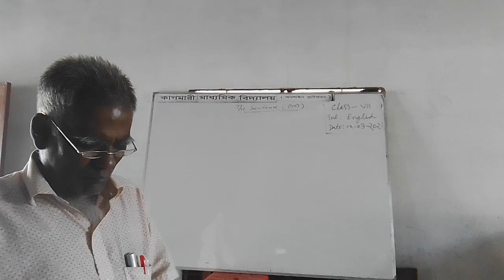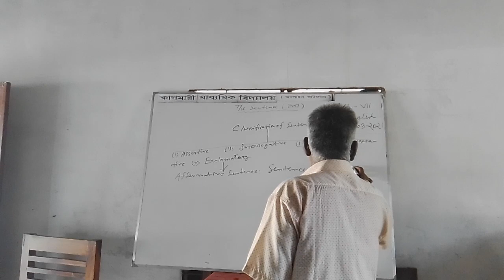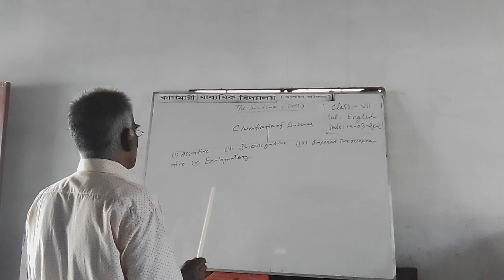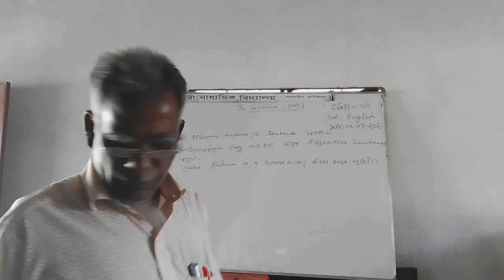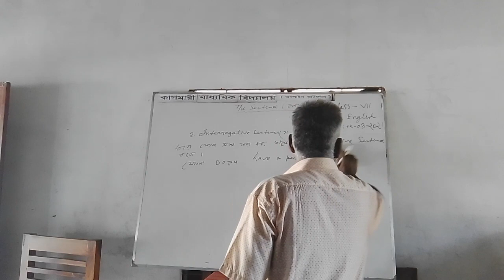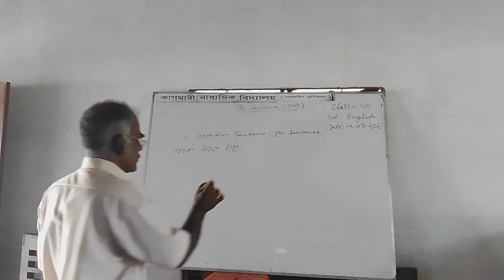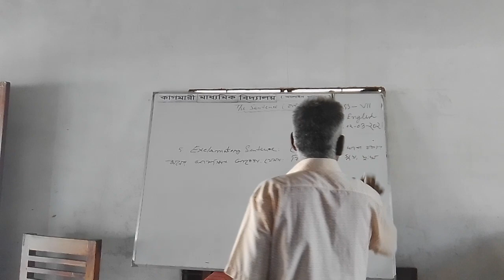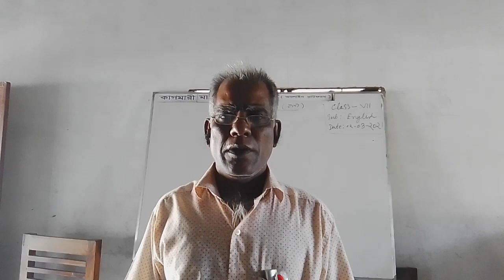English First Paper Class Seven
Narayan Chandre Biswas